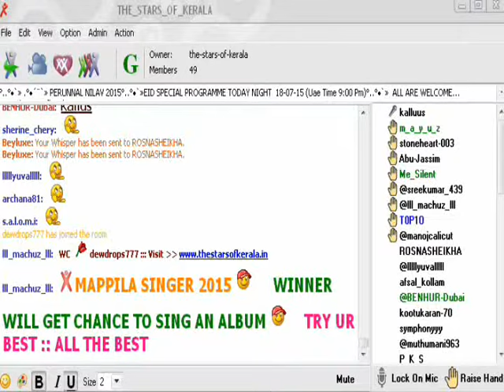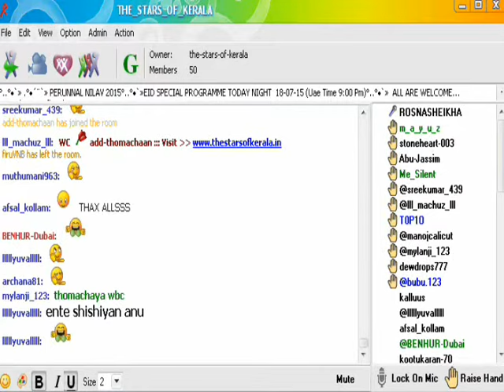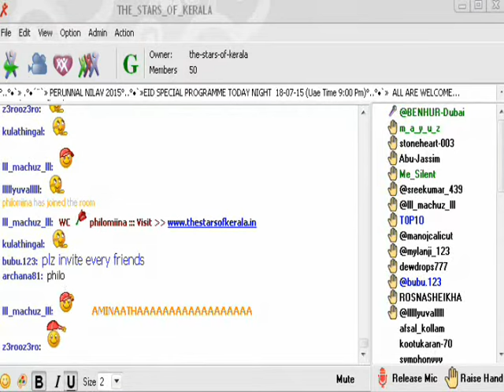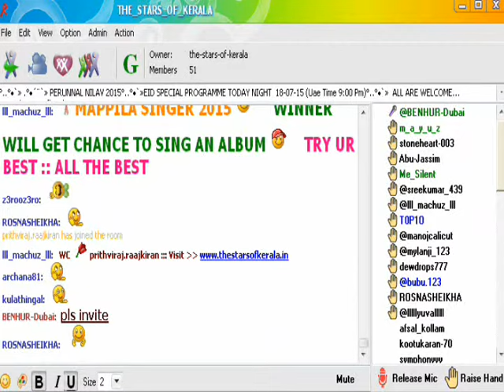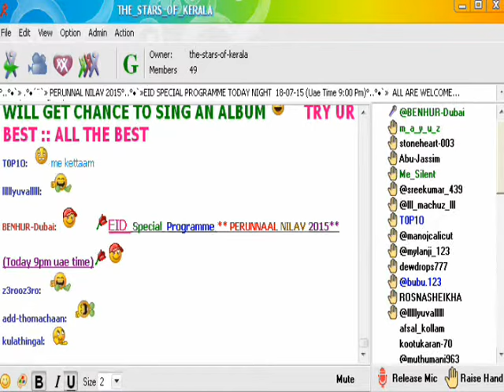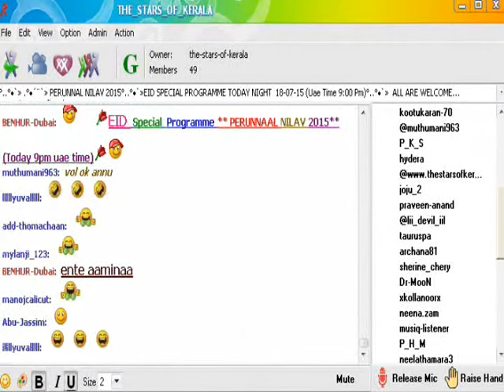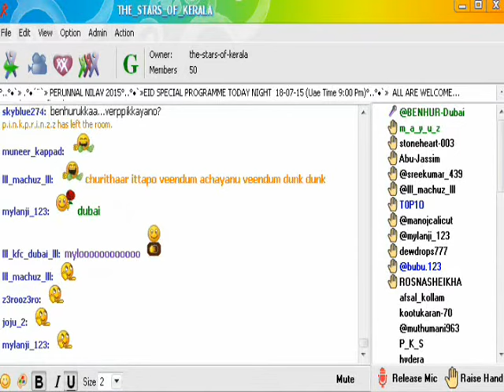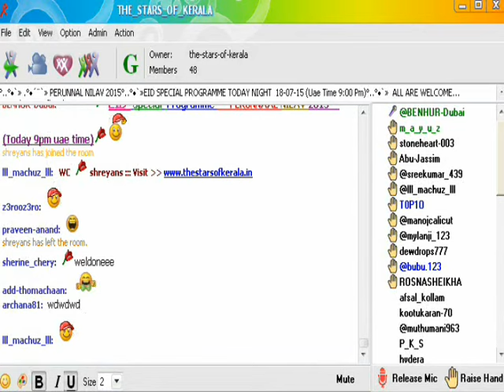PERUNNAAL NILAV 2015 THE STARS OF KERALA, EID PROGRAM (Part 3)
Perunnal Nilav 2015 ,The Stars Of Keralayile EID Special Program..Aaminathayum,Beerankkayum Pinne Perunnaalum,Aashamsa Presngam..by . Teams Of..The Stars Of Kerala